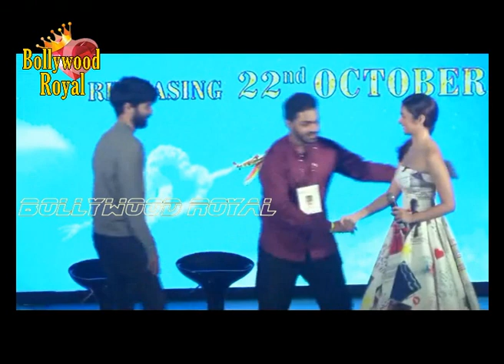'Shaandaar' Alia Bhatt, Shahid Kapoor at Song Launch 'Shaam Shaandaar' at Mithibai College Part 1